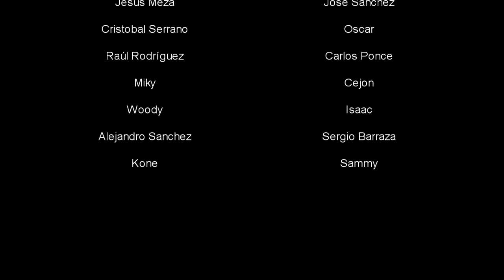BMX JUAREZ 2010: no un Adiós... sino Hasta Luego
Nuestra momentánea despedida a uno de los riders más emblemáticos de BMXJUAREZ.
Querido por muchos y no tanto por otros, Hace ya algunos meses que nuestro amigo Alonso cambió su lugar de residencia...
El chico Skater que se convirtió en un Biker... y una vez siendo biker se convirtió en AMIGO...

Esta es nuestra manera de decirle hasta luego...